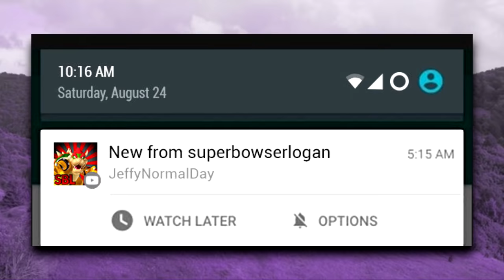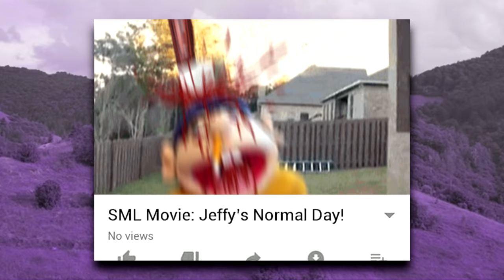(Creepypasta) SML Lost Movie: Jeffy's Normal Day! (Re-narration | READ DESC.)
BREAKDOWN: Quit saying that this Creepypasta is "fake", even though it was a freaking "fictional" story. Also, for the love of God, don't ever beg for footage!

EDIT (6/21/23): Plus, I don't really know why it got so popular as to make low-quality cash-ins on this good story.

Originally Narrated: Oct 30, 2019

Note: I have to remake this video since a plethora of morons (which were very spammy and mean) started messing up the original video nonstop by exposing and giving out attention about what the hell is going on.

Sound FX from:
FindSounds.com
FreeSFX.co.uk
Freesound.org
SoundBible.com
Sounddogs.com
The-Sounds-Resource.com
YouTube.com